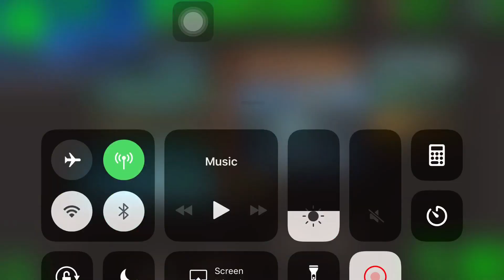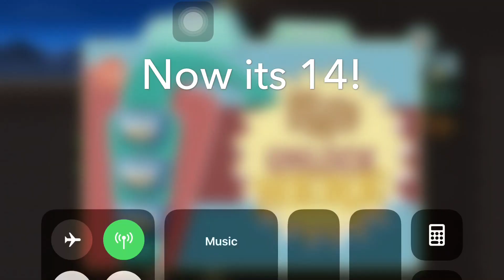How to get tons of lunchboxes in fallout shelter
This is how you get 1 lunchbox in 1-2 mins! )